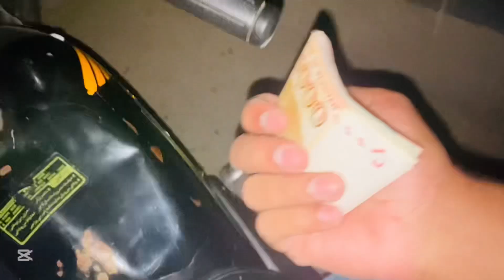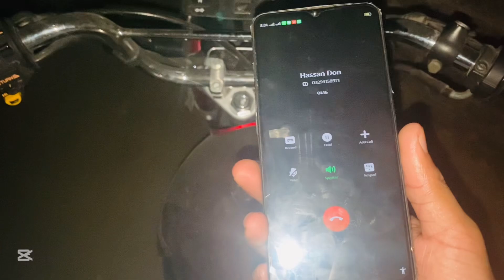New Phone Leliya | New Phone Konsa Lia ? | Funny vlog | finely phone la liya |abubakar Shah official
New phone la liya
New phone Konsa Lia
Kasi lagia ap ko phone

SYEDABUBAKARSADDIQUE